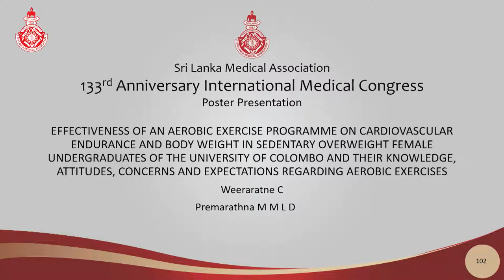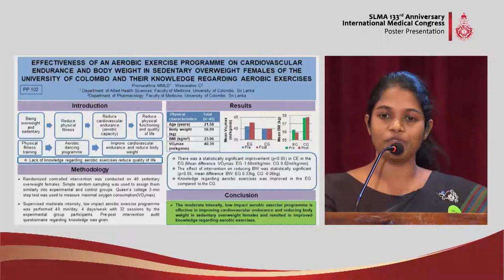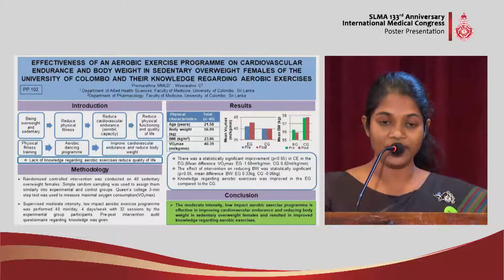PP 102 Effectiveness of an aerobic exercise programme on cardiovascular endurance and body weight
EFFECTIVENESS OF AN AEROBIC EXERCISE PROGRAMME ON CARDIOVASCULAR ENDURANCE AND BODY WEIGHT IN SEDENTARY OVERWEIGHT FEMALES OF THE UNIVERSITY OF COLOMBO AND THEIR KNOWLEDGE REGARDING AEROBIC EXERCISES
Weeraratne C, Premarathna MMLD